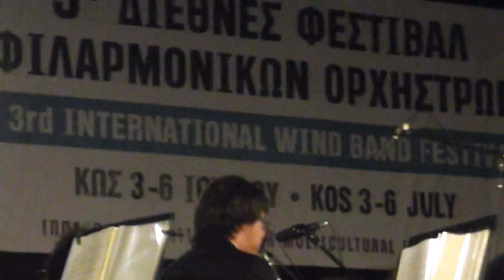FESTIVAL KOS Gr 2011-EL COMPACHERO.HD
ΛΕΗΔΑ